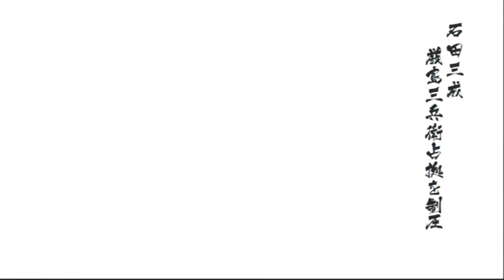戦国BASARA4皇～石田三成＆島左近 厳島三兵衛占拠 難易度「天」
☆特別実績
陣土竜の突進をはじき返して海に落とす
黒田と後藤の不満を最大にして、仲間割れさせる

遊戯書
・会心乱発
・粋早々
・鋼のからだ